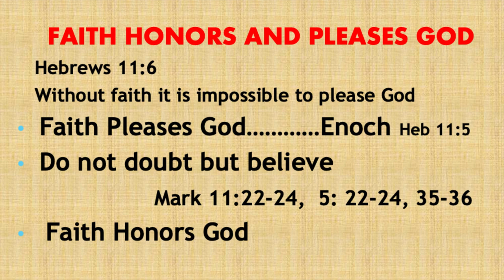Faith Honors and Pleases God | Dr. K Joy Abraham | Hebron Oklahoma